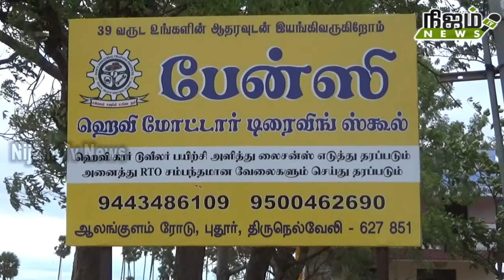ஆலங்குளத்தில் உள்ள பேன்ஸி டிரைவிங் பள்ளியில் ஓட்டுனர் உரிமம் வழங்கும் நிகழ்ச்சி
ஆலங்குளத்தில் உள்ள பேன்ஸி டிரைவிங் பள்ளியில் ஓட்டுனர் உரிமம் வழங்கும் நிகழ்ச்சி # NIJAMTVNEWS